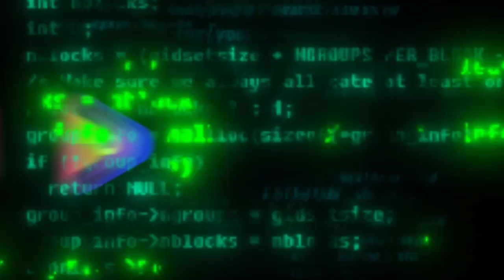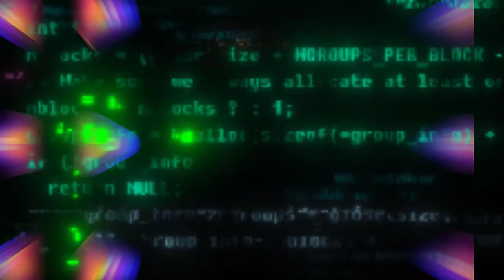TRAVESSIA - RESUMO DA NOVELA DIA 28 CAPÍTULO 146.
Obrigado por você vê o resumo da novela aqui no Notícia HFC.

Aqui você vai ficar por dentro das notícias do Brasil e do mundo.
Onde as curiosidades que você tem certamente apareceram, e você é nosso convidado para viver também o mundo dos famosos.
Tudo que acontece dentro e fora da TV.
Além de ter um bom humor o canal é como se fosse uma revista semanal com vários quadros.
No início, para você pode ficar confuso, mas se estiver sempre com a gente, vai entender essa proposta diferente.